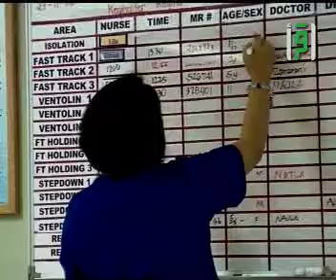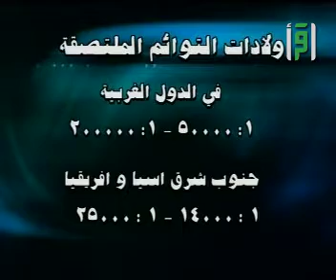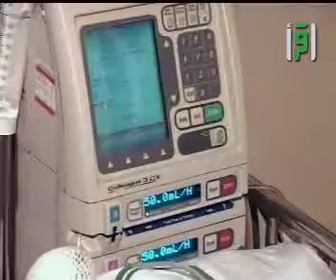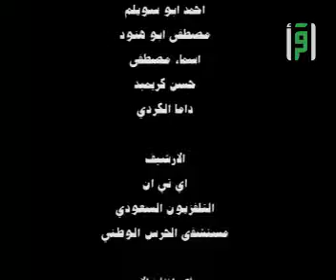الانفصال ونعمة الحرية علاء التميمي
علاء التميمي- الشيخ صالح كامل-  البطالة